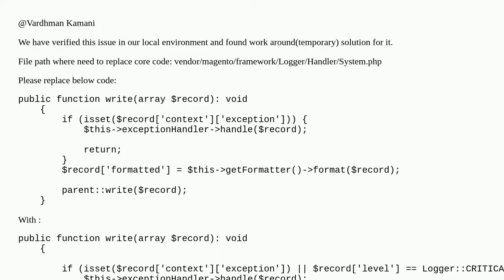Exception.log is missing in Magento2.4.4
A special thanks goes out to the community

  magento2.4.5 magento2.4.4 magento2